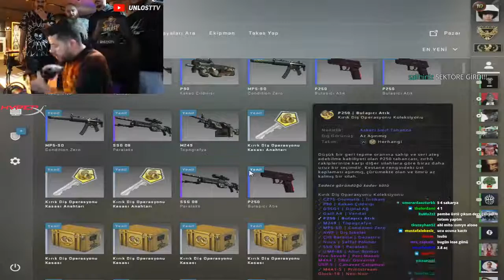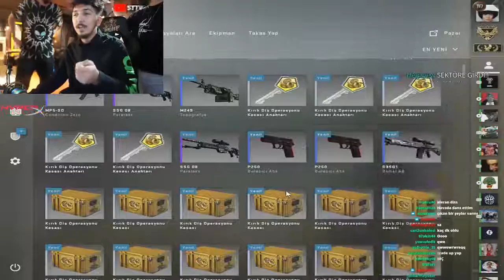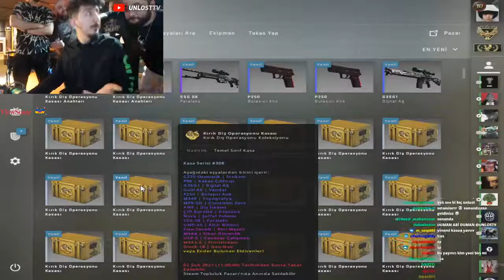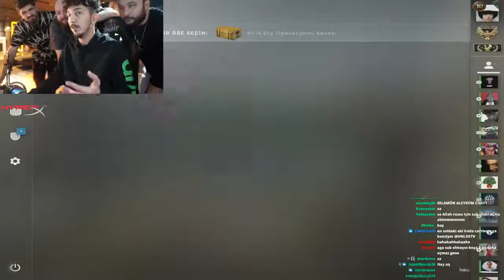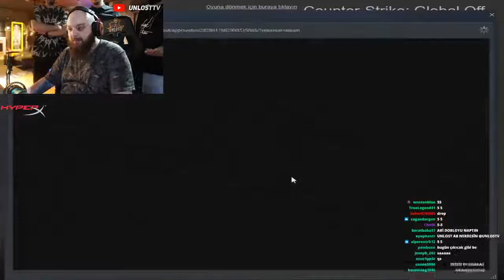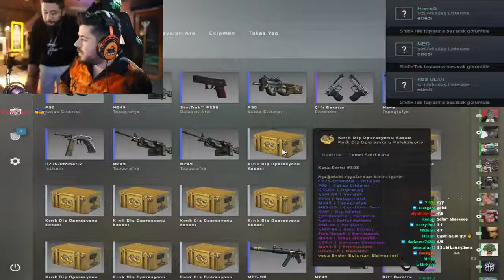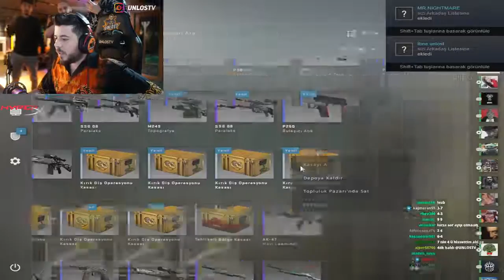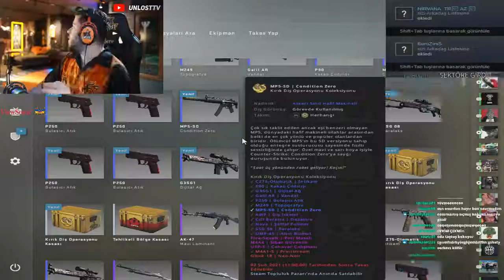UNLOST Ekiple Cs Go Kasası Açıyor.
unlost berkriptepe rip unlostbıç alptv unlosttkt unlostevrimshinka Herkese selamlar dostlar. Bugün sizlere unlost un, çark çevirme, oynanışını paylaşıyorum. Unlost, ekibi ile çarkı çeviriyor . Berkriptepe, Alptv, Direncan, Herkese keyifli seyirler dilerim...